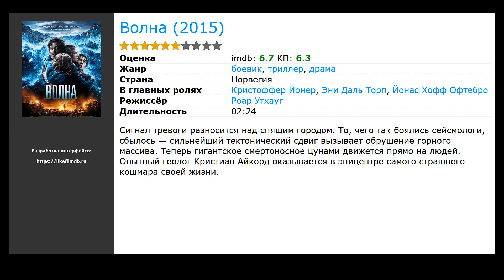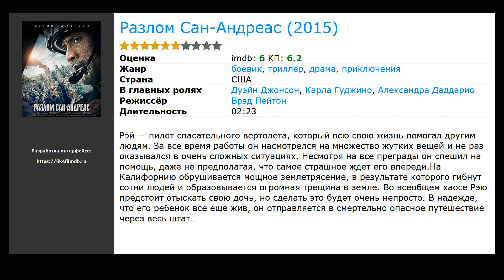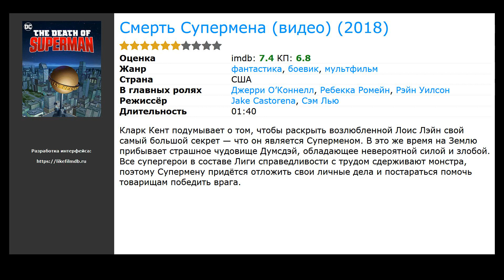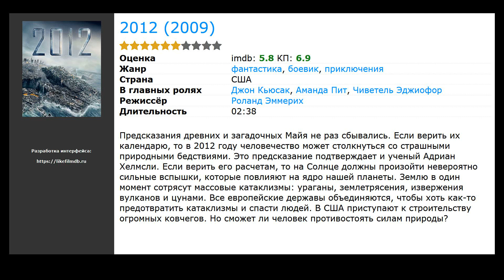Фильмы про наводнение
Список лучших фильмов про наводнение, отобранных посетителями нашего сайта:

00:10 Первый король (2019) / жанр: драма, история
00:25 Волна (2015) / жанр: боевик, триллер, драма / в главных ролях: Кристоффер Йонер, Эни Даль Торп, Йонас Хофф Офтебро
00:48 Разлом Сан-Андреас (2015) / жанр: боевик, триллер, драма / в главных ролях: Дуэйн Джонсон, Карла Гуджино, Александра Даддарио
01:12 Ной (2014) / жанр: драма, приключения, фэнтези / в главных ролях: Рассел Кроу, Дженнифер Коннелли, Рэй Уинстон
01:39 Смерть Супермена (видео) (2018) / жанр: мультфильм, фантастика, боевик / в главных ролях: Джерри О’Коннелл, Ребекка Ромейн, Рэйн Уилсон
02:07 Невозможное (2012) / жанр: драма / в главных ролях: Наоми Уоттс, Юэн МакГрегор, Том Холланд
02:16 Мышиная охота (1997) / жанр: комедия, семейный / в главных ролях: Нэйтан Лейн, Ли Эванс, Викки Льюис
02:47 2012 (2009) / жанр: фантастика, боевик, приключения / в главных ролях: Джон Кьюсак, Аманда Пит, Чиветель Эджиофор
03:12 Послезавтра (2004) / жанр: фантастика, триллер, драма / в главных ролях: Деннис Куэйд, Джейк Джилленхол, Эмми Россам